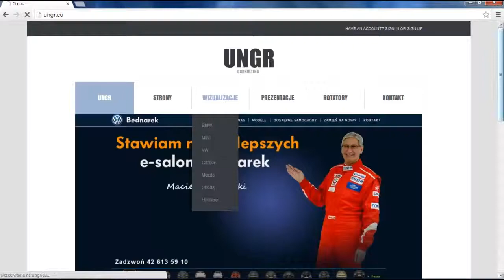HYUNDAI ix35 - CAR360.EU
Hyundai ix35 - interactive visualization of the car 360°